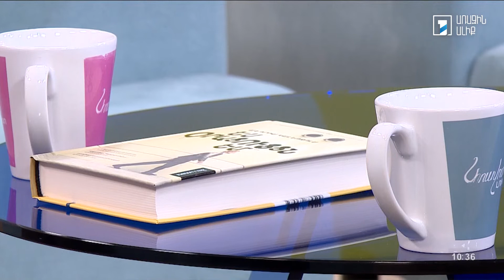Անդրիս Կալնոզոլսի հարցազրույցը Հ1-ին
Կյանքի նոր իմաստը փնտրող մարդկանց համար է «Ես Օրացույցն եմ» գիրքը, որը ըստ գրողի, կբժշկի հայ ընթերցողին այնպես, ինչպես իրեն Հայաստանն է ապաքինել տարիներ առաջ։